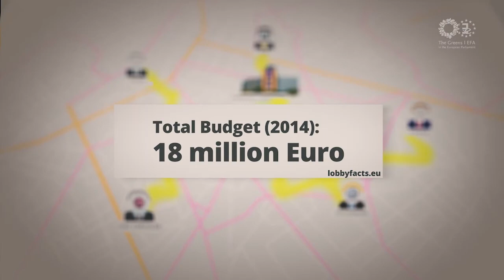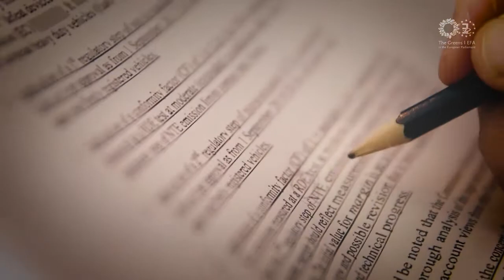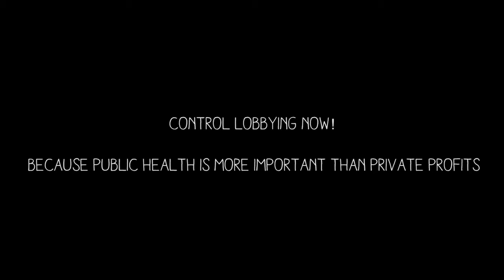How to be a good lobbyst in Brussels